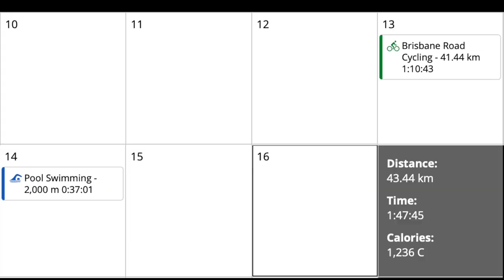I'm Sick | Vlog 19 | Cairns 70.3 Triathlon | Three Weeks to Go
After last week's race, my body has basically said that's enough. I had planned on taking three days off after Moreton Bay triathlon, and that ended up being five days off out of the seven.

⭐️ I converted my XC bike to a Trail Bike

// GEAR
📷 Camera: GoPro Hero 8
🤳🏼 Benro Selfie Stick MK10

// ABOUT US

Cheers,
Amanda & Tim